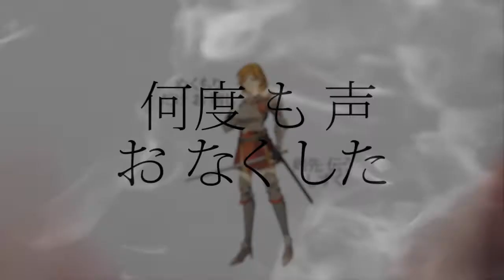【IDTB-R1】Lost Destination【La Elementia】(Unfinished vers.)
Theme : Sing a song fitting for the Gods (and pray They will hear your plea).

-Interpretation-

 Story : Sebuah kerajaan mengutus tiga panglimanya turun tangan dalam perang. Awalnya karena demi kerajaan dan orang yang dikasihi, tapi kita lalu menyadari bahwa memperebutkan kekuasaan, dan peperangan hanya membuat semuanya menderita. Ketiga panglima yang jadi kehilangan arah, berdoa agar Tuhan memberikan kekuatan untuk dapat menghentikan peperangan ini, meski berbeda dari tujuan awal dan mengkhianati titah raja

-Credit-

Special Thanks:

Budi Amin yang sudah bikinin logo gratis LOL

Song : Lost Destination
Composer : 150p
Lyricist : Umi Usagi
Vocalist : Kagamine Len

Translated vers. By: Nightshade-Kitsune

N.B : Sayang banget gak kelar hehe, animasinya kira-kira selesai. kapan-kapan ya ges, gadeng menyusul kok